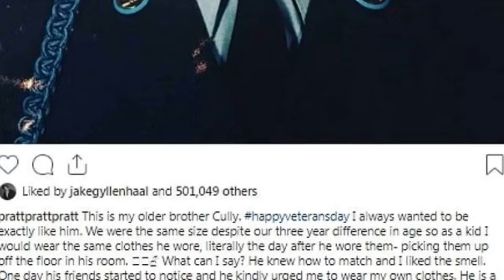Chris Pratt pens a sweet tribute to his older brother Cully who served for 8 years on Veterans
Try This 12-week Yoga Burn Challenge Chris Pratt pens a sweet tribute to his older brother Cully who served for 8 years on Veterans Day. Chris Pratt honored those who have served on Veterans Day and penned a sweet message to his older brother Cully.

The Guardians Of The Galaxy star took to Instagram to celebrate his big brother, who served for eight years, with some childhood memories and what led him to the military.

Sharing a photo of Cully in uniform in 1995, the 40-year-old Park and Rec star wrote 'Today I celebrate Cully...I always wanted to be exactly like him.'

Describing their childhood growing up in the small town of Lake Stevens, Washington, Chris explained that he did everything he could to emulate Cully.

The actor praised the 43-year-old saying, 'He is a good big brother. He’s always led with love...He taught me everything.'

'We were the same size despite our three year difference in age so as a kid I would wear the same clothes he wore, literally the day after he wore them- picking them up off the floor in his room,' he wrote. 'What can I say? He knew how to match and I liked the smell.'

As a good big brother, Cully (born Daniel Pratt) encouraged Chris to be his own person, starting with wearing his own clothes.

Chris explained: 'My brother didn’t join the army because he wanted to be Rambo. He joined because it was an opportunity for a hard nosed kid who couldn’t afford college, somebody who wanted to get the hell out of his small town and probably wanted his own clothes.'

In his own Instagram post the elder Pratt explained that he enlisted straight after graduating high school in 1995.

His two year enlistment turned into eight years as he went from active duty to a Military Police Officer, and finally to a Recruiting and Retention Officer.

'I learned alot myself, I grew up, earned over $50k for college,' Cully wrote. 'I NEVER would've had/done without it, learned